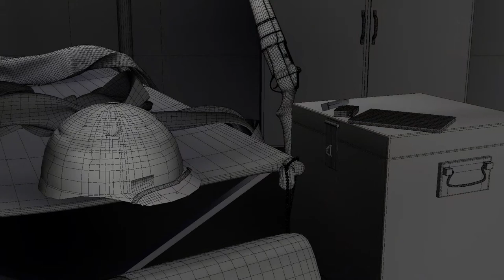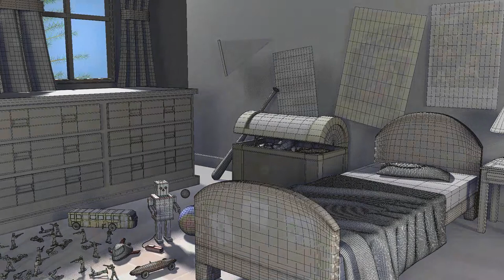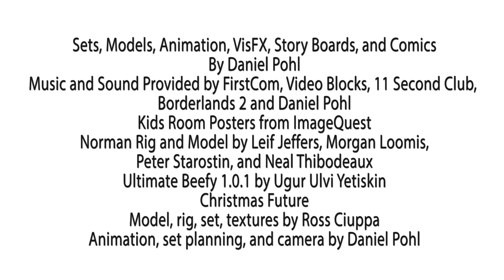Daniel Pohl Demo Reel 6/4/14